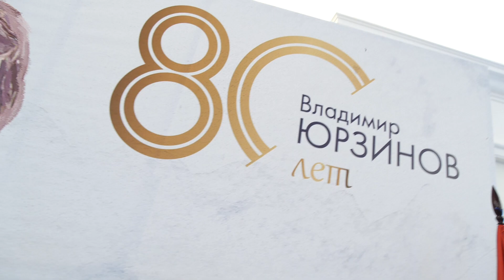Празднование юбилея В. Юрзинова